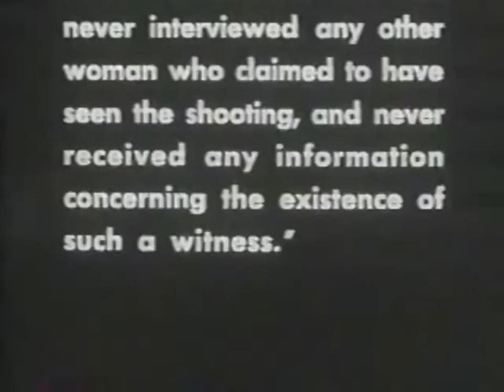The Tippit murder witness..